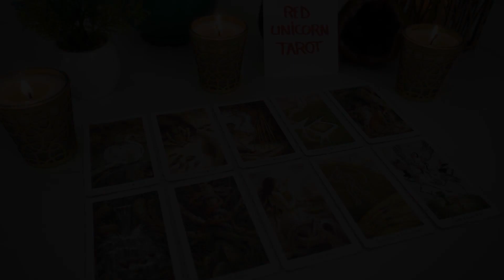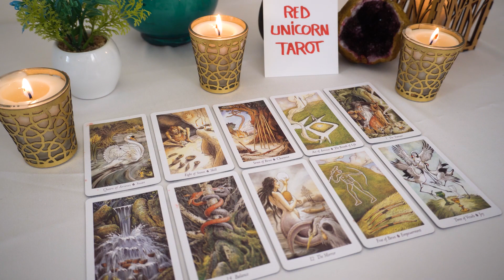GEMINI..💗 YOU May Be Surprised To LEARN THIS About THEM...🔮👀